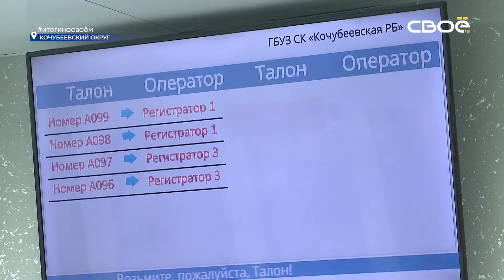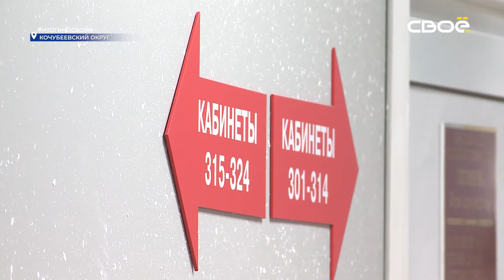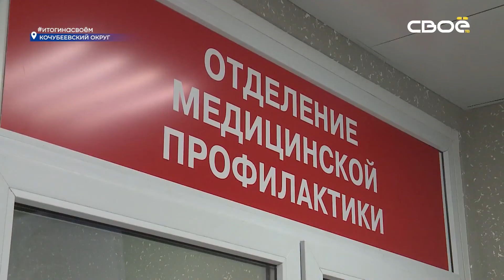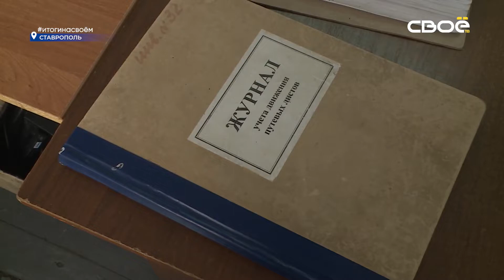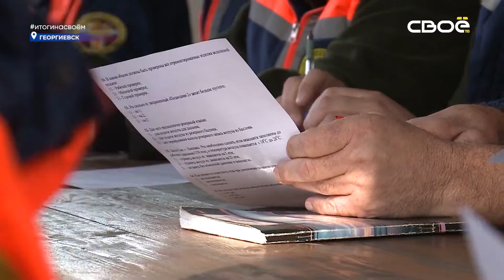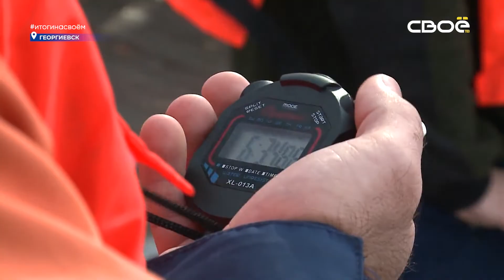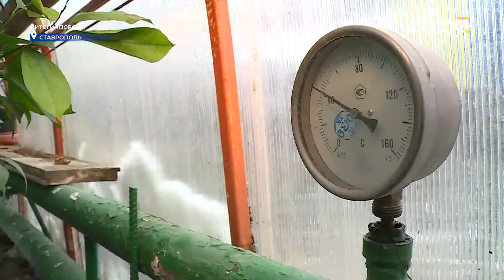Итоги недели на Своём. 13 ноября 2021